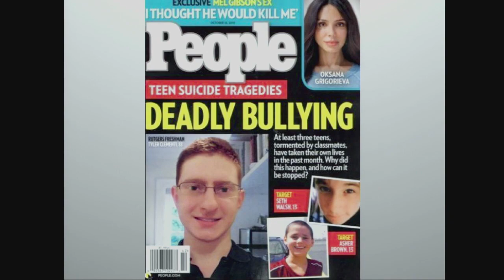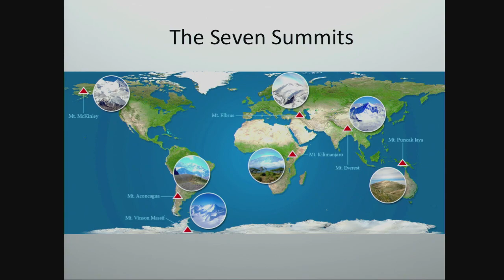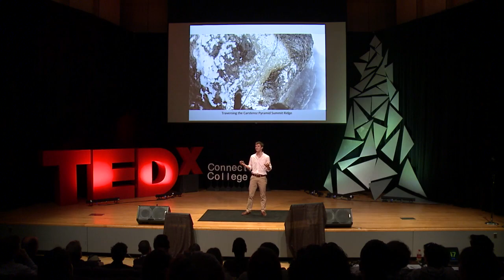What's your Everest? Cason Crane at TEDxConnecticutCollege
Cason Crane is currently climbing seven of the world's highest mountains to raise money and awareness for The Trevor Project, a suicide prevention and crisis intervention service for LGBTQ youth, in an initiative called The Rainbow Summits Project. In the past, he has volunteered at orphanages in China and Ethiopia, worked in a drug rehabilitation center in Thailand, helped to mitigate human-elephant conflict in Sri Lanka, and sought to bring alternative energy to Haiti. He has also interned for various Middle Eastern non-profits, namely the Association for Civil Rights in Israel (ACRI) and Shatil -- An Initiative of the New Israel Fund (NIF).